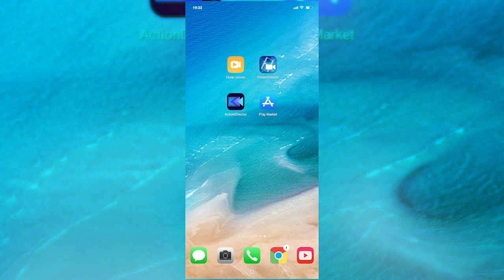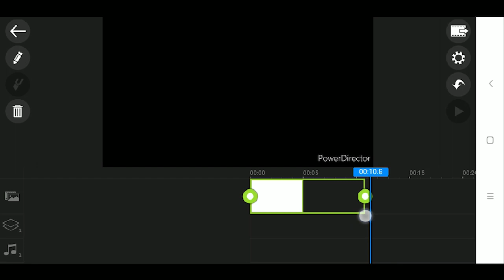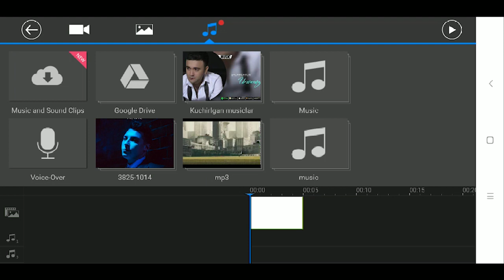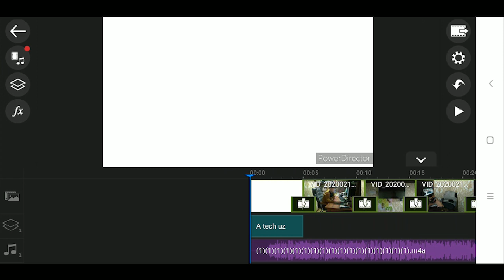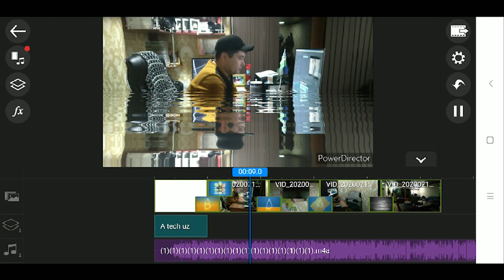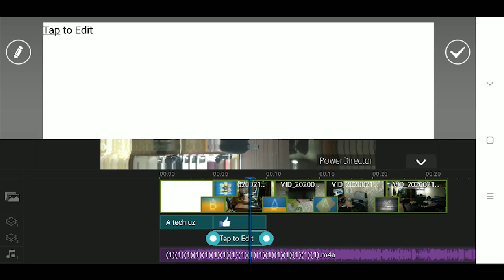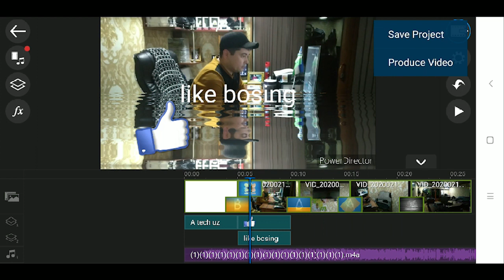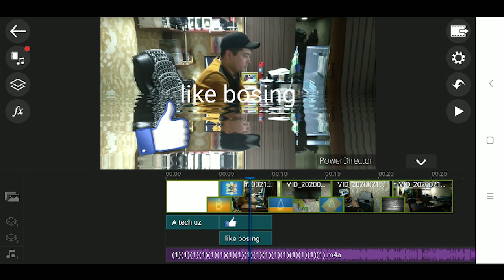TELEFONDA VIDEO MANTAJ QILISH // ENG YAXSHI PROGRAMMA // BLOGERLAR UCHUN // VIDEO MANTAJ / A TECH UZ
PREMIERE PRO // PHOTOSHOP // KAMERA SOZLAMALARI // OPERATORLIK SA'NATI //
o`rganasiz